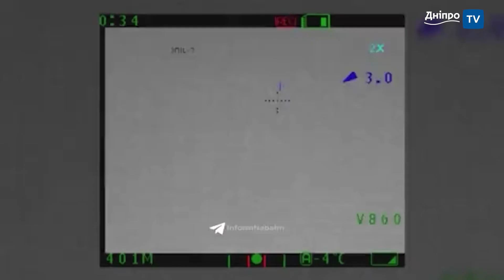А я вам зараз покажу... 20.04.23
Ювелірна робота ЗСУ, купа спалених кацапів та квитки до цирку для російських вдов. Артем Мороз розкаже про оперативні зміни на фронті за останню добу.